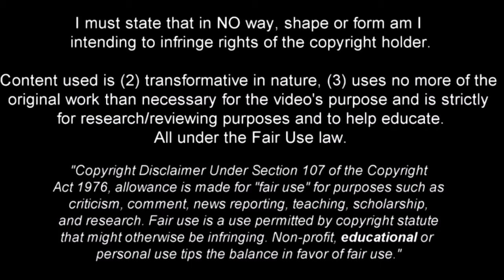¿Por qué nadie más está hablando de Fernando Rodríguez Rendón? 2020ᴴᴰ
Fernando Rodríguez Rendón - Partidos de debut en DPFB [2020ᴴᴰ]